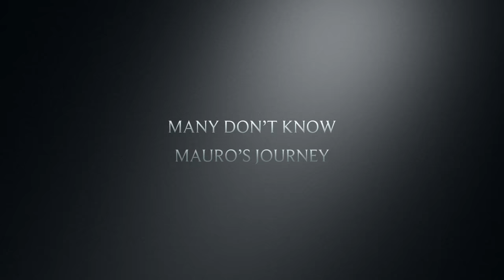'Mauro Icardi - The Movie' | Official Trailer 2017 | HD